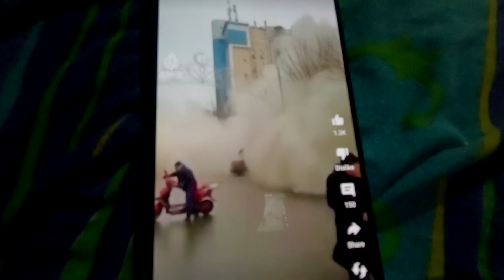Day 9 Home Gym fat to fit hopefully